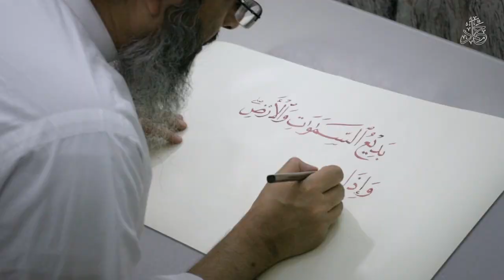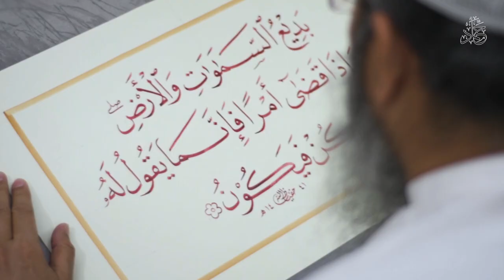My Father is a Calligrapher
(بديع السماوات والأرض وإذا قضى أمراً فإنما يقول له كن فيكون) سورة البقرة (117)